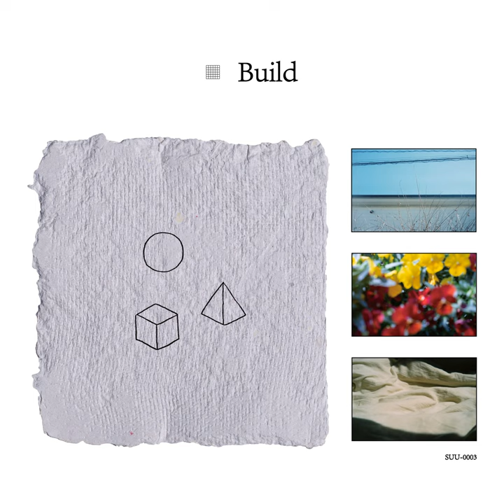Machine human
Machine human · SuU

Build

Lyricist: Suzuki Takuma
Composer: Suzuki Takuma
Arranger: SuU